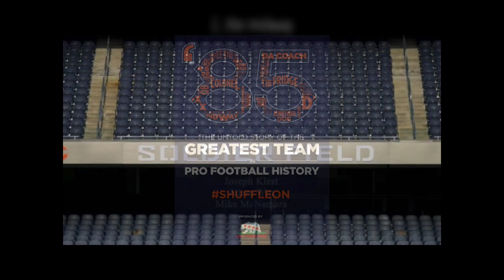'85: the greatest team in football history - original soundtrack album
the complete original soundtrack from the feature documentary "'85: the greatest team in football history."

film directed by scott prestin
video compiled by christopher j cozzi
music composed, performed, and produced by andrew m edwards

a m a z o n